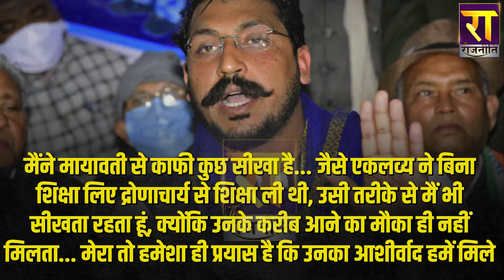Chandrashekhar को 2024 से पहले क्यों याद आई महाभारत ? | The Rajneeti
Chandrashekhar Azad को 2024 से पहले क्यों याद आई महाभारत ?